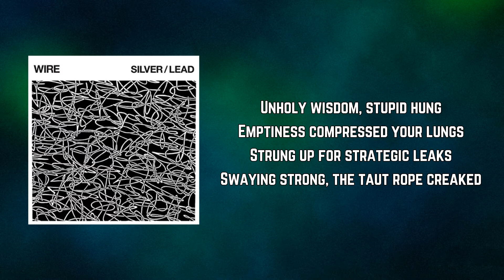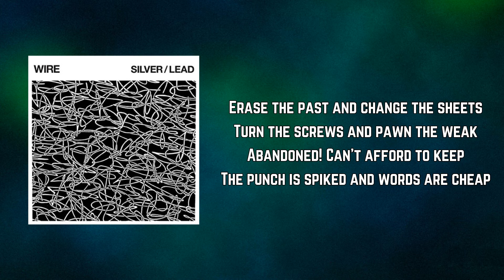Wire - Silver Lead (Lyrics)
Silver Lead by Wire
Album: Silver/Lead

Silver Lead Lyrics:

Unholy wisdom, stupid hung
Emptiness compressed your lungs
Strung up for strategic leaks
Swaying strong, the taut rope creaked

Gathering clouds anoint the dead
Mass of rooster, silver/lead

Erase the past and change the sheets
Turn the screws and pawn the weak
Abandoned! Can't afford to keep
The punch is spiked and words are cheap

Silver/Lead